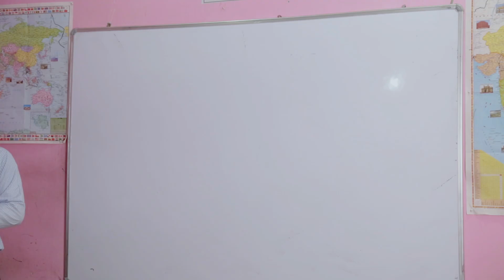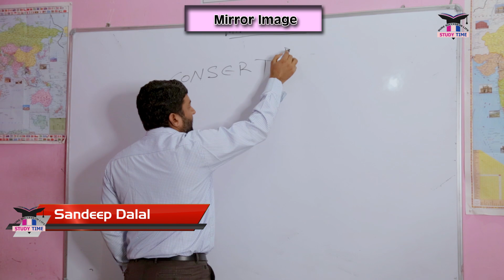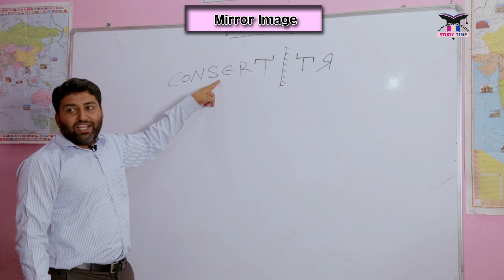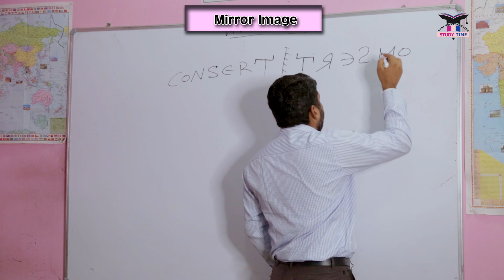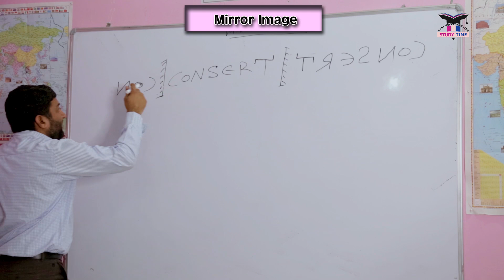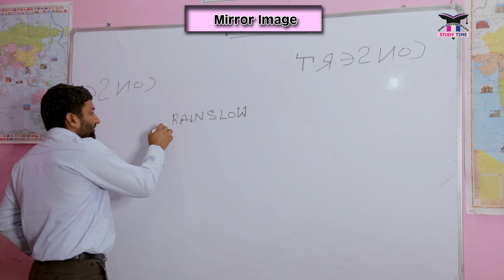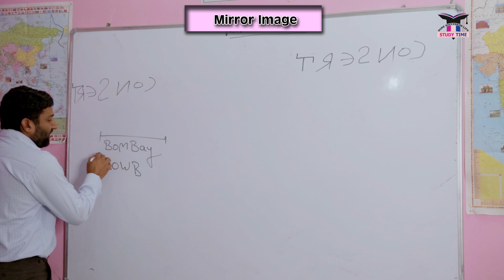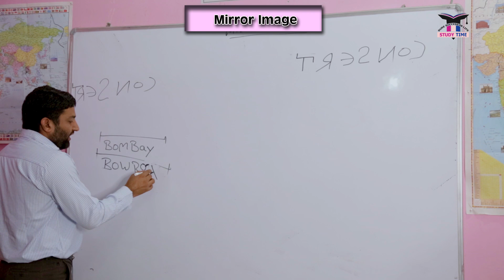Clock Reasoning Tricks , Mirror/ Water Image Problems in 10 sec.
Aaj Ka Study Time Topic -

Hello Friends, In this video we will talk about competition exam ki taiyari kaise kare, is video me hum aapko batane wale hai competition exam ke question answer, competition english class, competition exam, english grammar in hindi,.

competition exam ki taiyari kaise kare in hindi, competition exams preparation, competition exams preparation in hindi, competition exam ki taiyari, competition erajo aapki life change kar degi.

Isame hum study iq ke bare me seekhenge jo aapke iq level ko bahut upar tak lekar jayega ye study aapke liye for civil services & other competition exams ke liye bhi kaam aayega.

Is video se aapko study motivation milega, yadi aap study lover hain to aap is smart study ko karo smart study tips lo aur apne exams ko crack karo.

Ye education add jise aap study time ke naam se jante ho, aapki education ko bahut achchhe level par lekar jayega. This education for you and its only education 4u.

Aap ka education system kitna kitna bhi kamjor raha ho, aapko aisa education mantra denge ki aap apne exams ko in tips ke dwara jarur crack kar paoge.